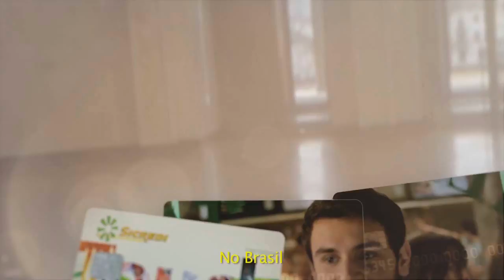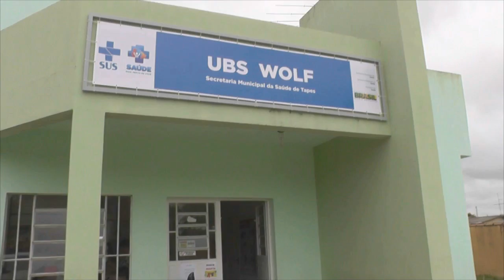OBRA DE REFORMA ADIA INICIO DAS AULAS NO PATRICIO